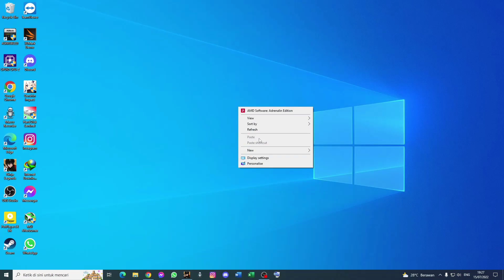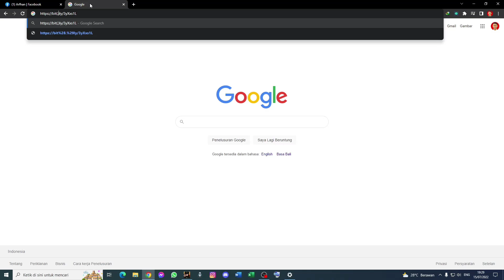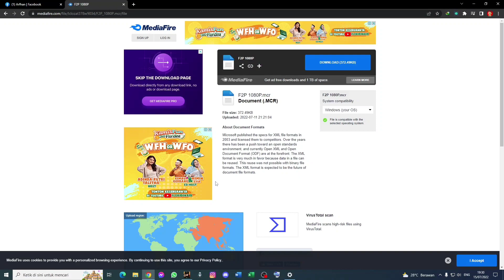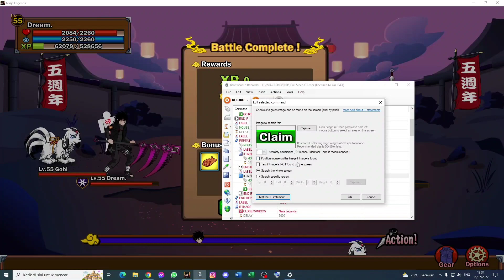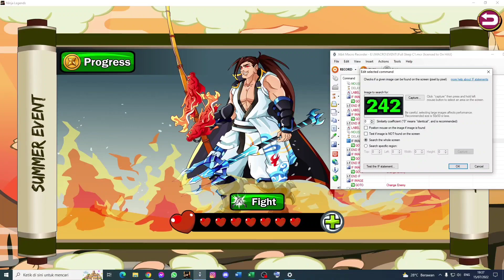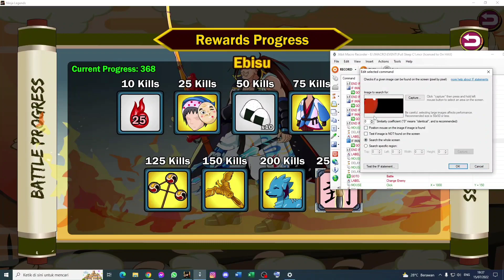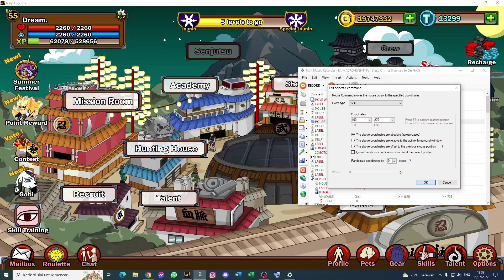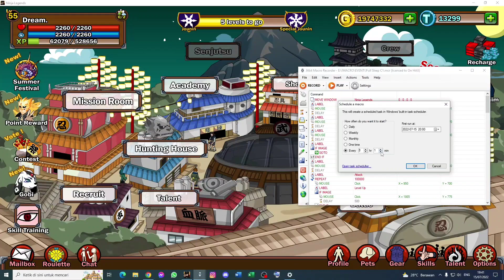PENJELASAN PENGGUNAAN SCRIPT MACRO FARMING OTOMATIS PADA EVENT SUMMER FESTIVAL NINJA LEGENDS V0.22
Berikut adalah link download script macro untuk otomatis farming kill pada boss event summer festival yang sudah saya buat :
⭐Khusus bagi yang hanya memiliki 1 character dan tidak ingin burn token download pada link berikut :
1. Scale 100% dan Display Layout 720P
2. Scale 100% dan Display Layout 1080P

⭐Khusus bagi yang memiliki 6 character dan tidak ingin burn token download pada link berikut :
1. Scale 100% dan Display Layout 1080P

⭐Khusus bagi yang memiliki 1 character dan ingin burn token download pada link berikut :
1. Scale 100% dan Display Layout 1080P

Bagi yang tidak memiliki clan atau ingin bergabung dengan clan untuk mengumpulkan prestige bisa kirim request ke ID 1051, ID 1558, ID 1559, ID 1560, dan ID 1561

Semoga dapat membantu temen-temen, jika ada pertanyaan silahkan isi pada kolom komentar.

Dan bagi temen-temen yang pengen top up atau joki boleh hubungi saya lewat :
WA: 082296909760